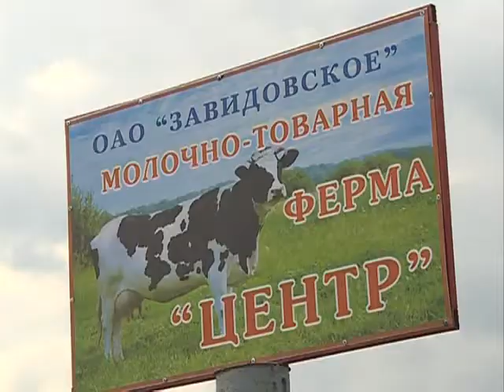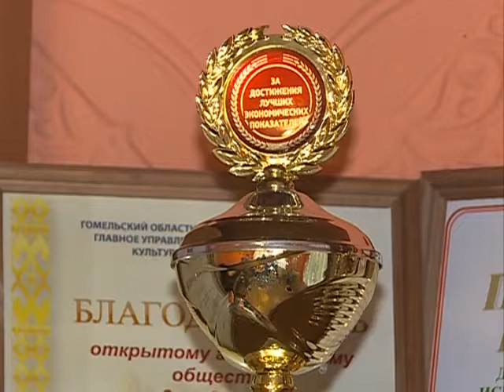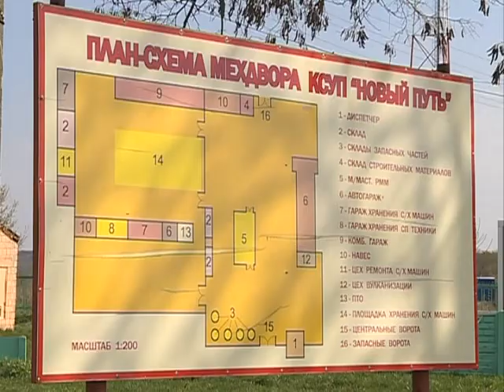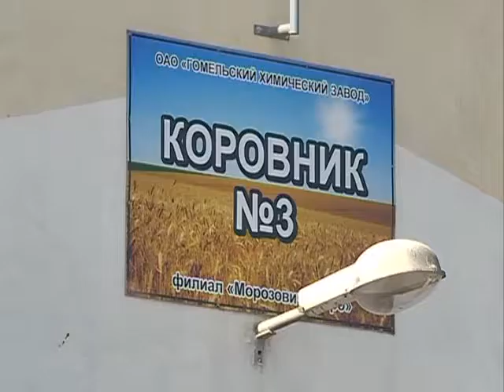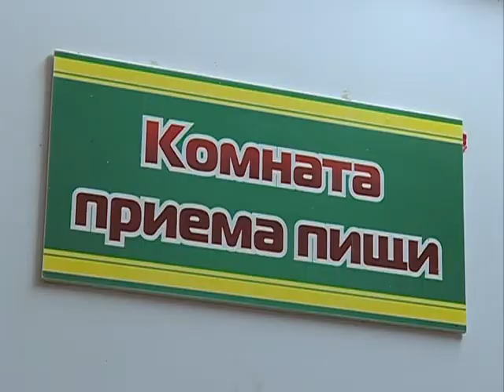Сказано - сделано 25 04 2017